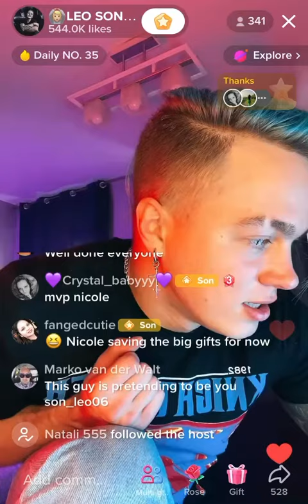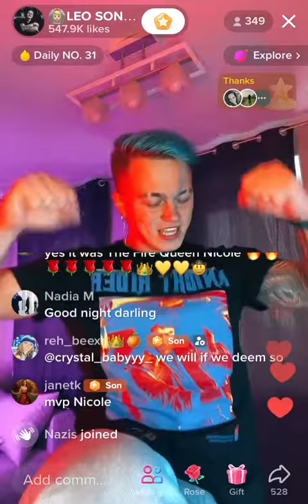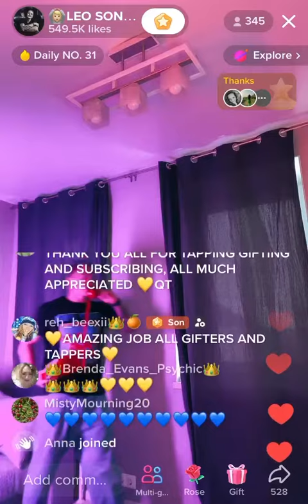Leo “We love you, team, goodnight!” a lovely finish to a night/day of battles!! 18th NOV 2022